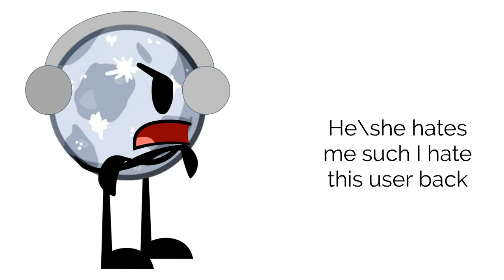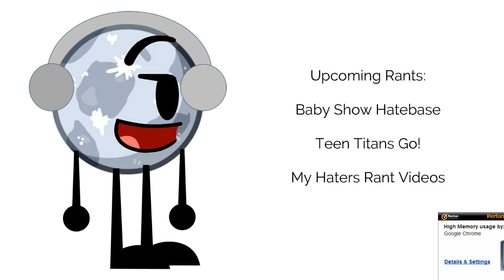TheBFDIFan2009 Rants #5: He\She hates me such I hate this user back